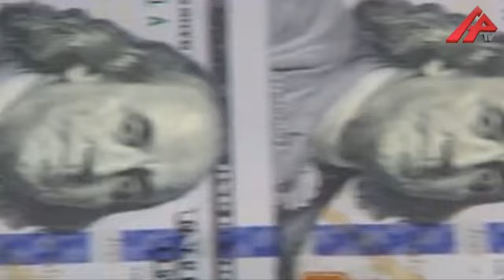department_of_state_3de2281109a41649631e54e1b3ca1d02